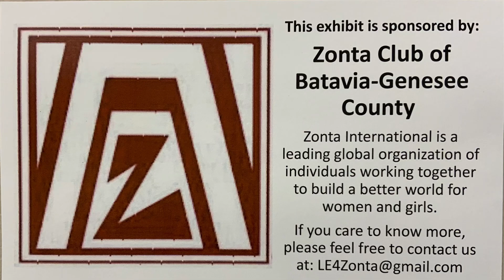HLOM Exhibit Showcase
HLOM Curator Tyler Angora shares our newest temporary exhibit, “Painting Ladies: Women Painters of the 20th Century of Genesee County.” The exhibit features works from the museum collection painted by local women of Genesee County during the 20th century.